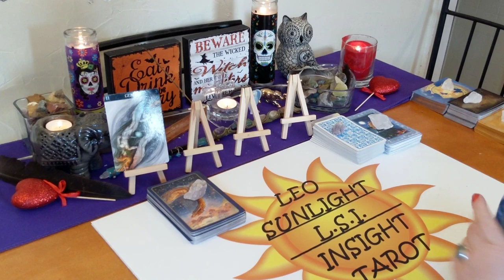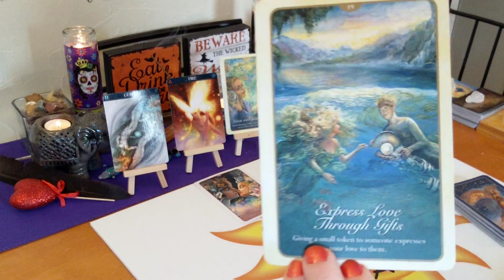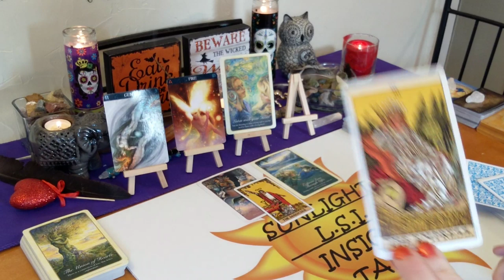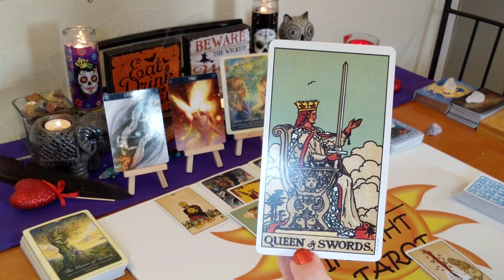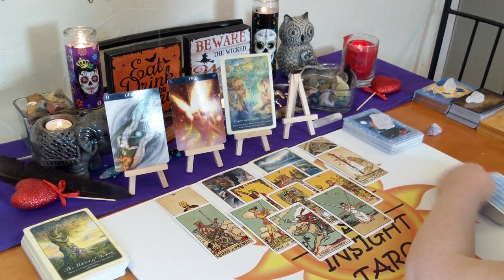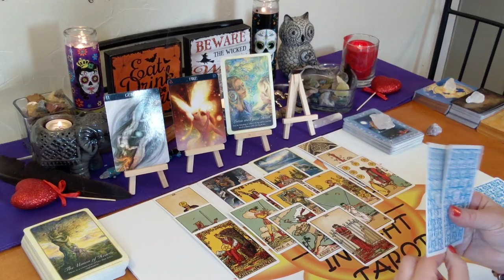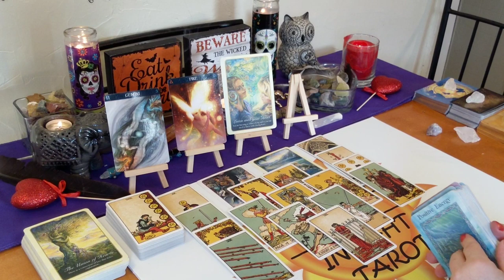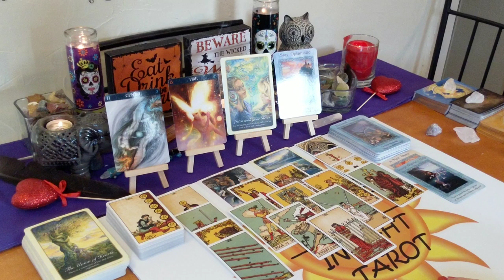♊Gemini Love Connection Reading♊ Soulmate Union of Hearts 💕October 2019💕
This reading is for Gemini in your sun, moon, rising or Venus. Click the settings icon above ^ if you would like to speed up this reading, next to the cc button.

Please select the friends & family option. Thank you to all who have blessed me with a donation!